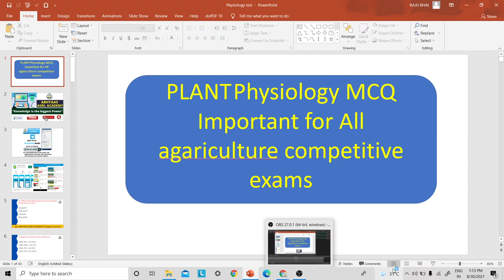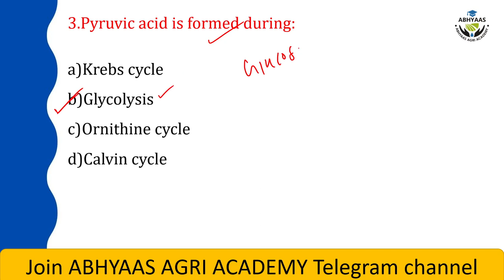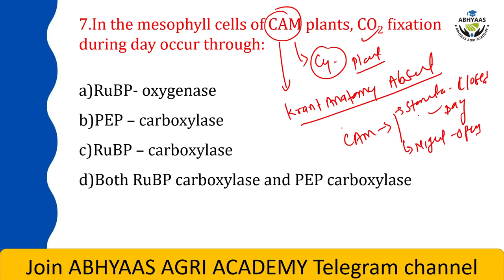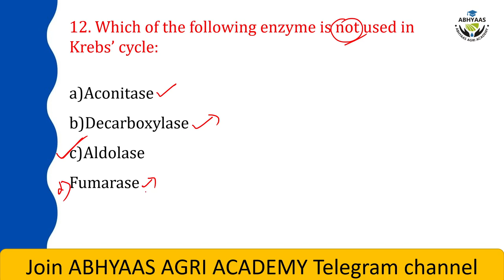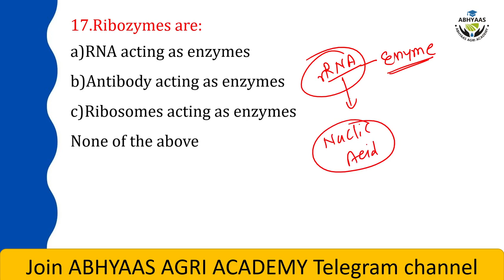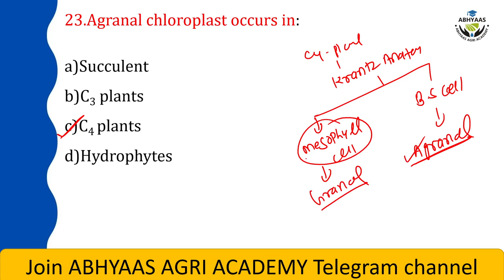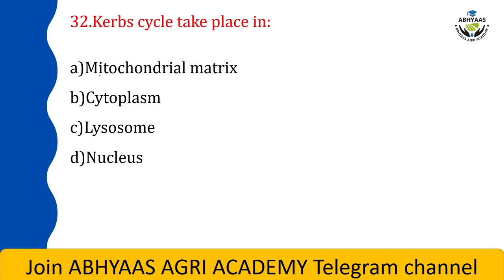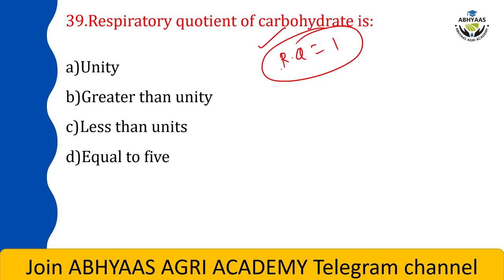|PLANT PHYSIOLOGY MCQ | AFO | RHEO | RAEO | SADO | NABARD | BHU| JRF| NSC| NFL|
Hello friends I am Girraj kirar
Plant Physiology MCQ series